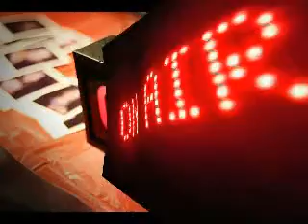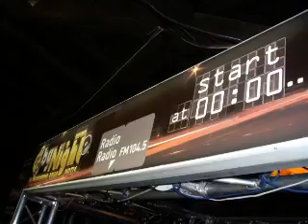RADIO RADIO BYNIGHTROMA ED EMANUELE BIANCHI IMITATORE TOSCANO